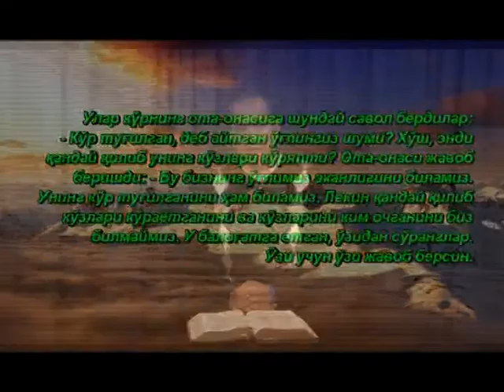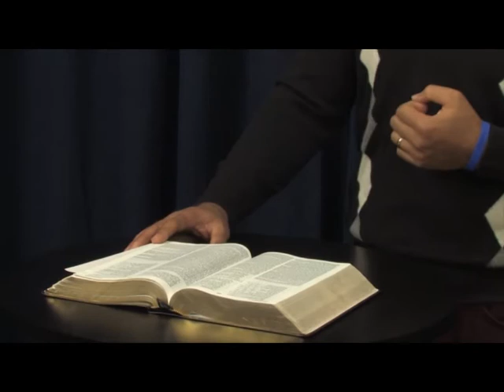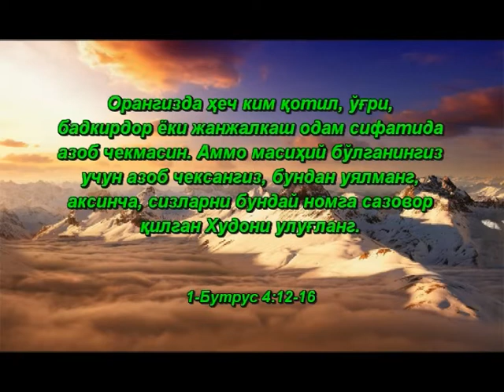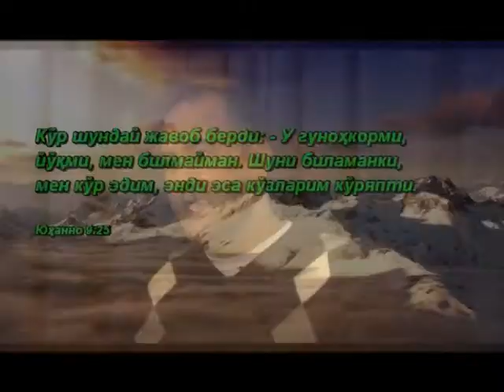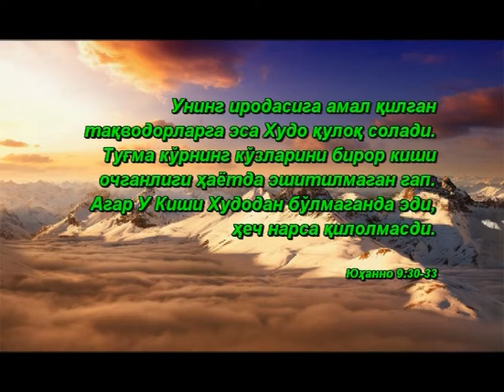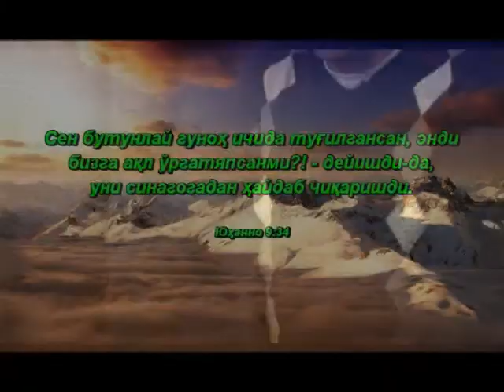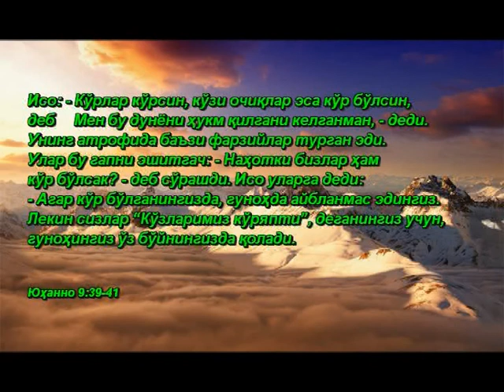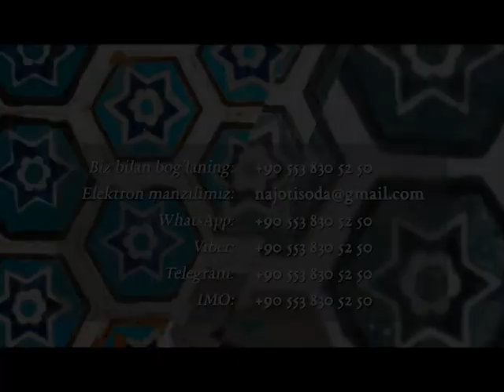75 Ruhiy ko'rlik